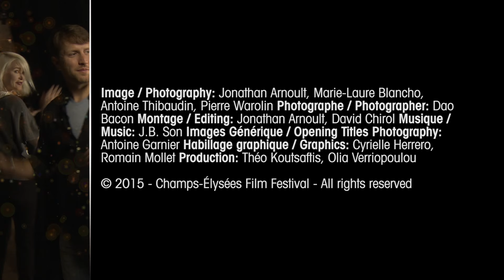CEFF2015 - Gren Wells & Matthew Heineman - Entretien / Interview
Deux réalisateurs en compétition, Gren Wells (The Road Within) et Matthew Heineman (Cartel Land) parlent cinéma et réalisation : leur méthode de travail, comment représenter la réalité dans leur genre respectif, contraintes du documentaire et de la fiction, souvenirs de tournage.

Tourné le 10 juin 2015, au Faust.

Two directors in competition, Gren Wells (The Road Within) and Matthew Heineman (Cartel Land), talk cinema and directing: their approach to filmmaking, depicting reality in their respective genre, the constraints of fiction and documentary, memories from the set.

Shot on June 10, at the Faust.